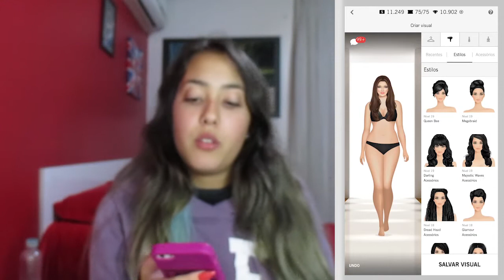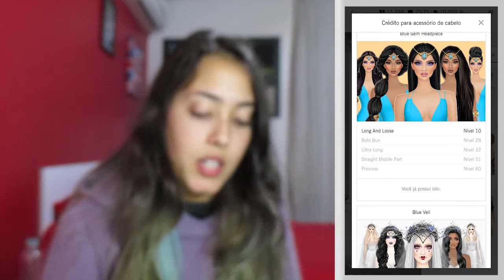COMO FUNCIONAM OS ACESSÓRIOS DE CABELO? Dúvidas Covet Fashion